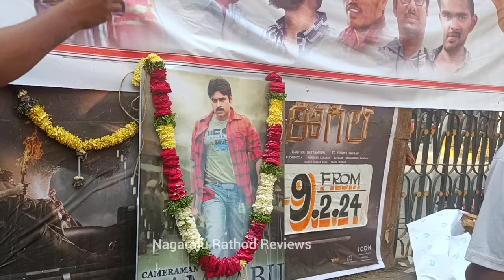cameraman gangatho rambabu re release response Fans Hungama | Pawan Kalyan OG Hit | TAMANNAAH Talk